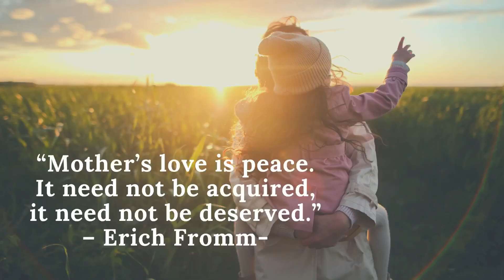Song for my mother (Geoff Eales)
Even though it is not Mother’s Day, I really wanted to play this piece. I wished I had planned it for Mother’s Day.
When I was playing this song and making the video, I kept thinking of my mom who has always given everything to my siblings and me.
My hope is that this music makes you think about your mother and mother's unconditional love.
I hope you enjoy this music video.

Clarinet: Sunghee Kim
Piano: Sungkyeong Kim